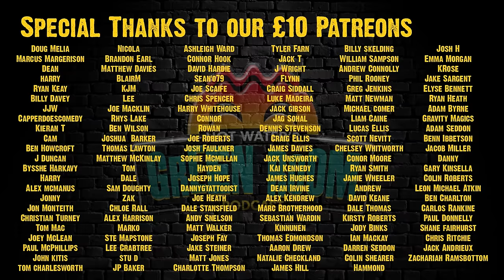#123 With Guest Milo McCabe AKA Troy Hawke - Hot Water’s Green Room w/Tony & Jamie